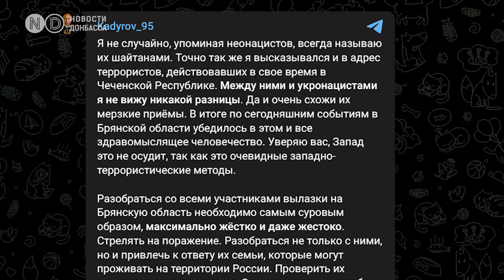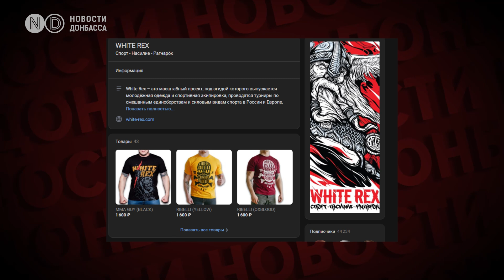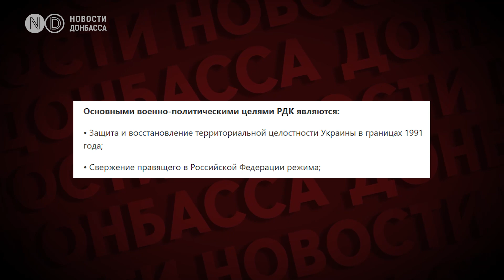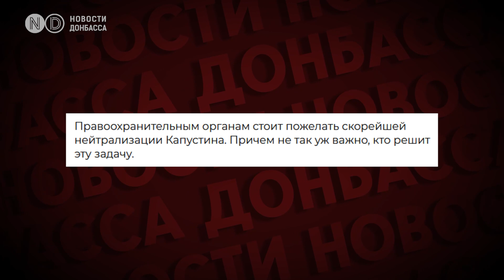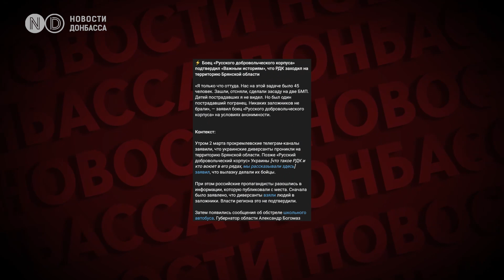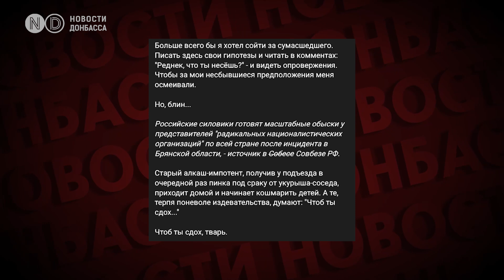Кто входит в “Русский добровольческий корпус”, который устроил диверсию в Брянской области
Второй день подряд россияне пребывают в шоке и возмущении после событий в Брянской области, куда незамеченными пробрались украинские диверсанты. Рамзан Кадыров сравнил их с чеченскими террористами. А в z-каналах произошедшее именуют жутким терактом, который пробудил в россиянах чувство дежавю из 90-х годов. ФСБ так и не смогла задержать диверсантов. Все якобы вернулись на территорию Украины, перед этим ранив не только местных жителей, но и пограничников и росгвардецев. Что же известно о “Русском добровольческом корпусе”, члены которого не просто пробрались в российские села, но и подняли на уши всю Россию? Кто него входит и каковы цели организации - смотрите далее.